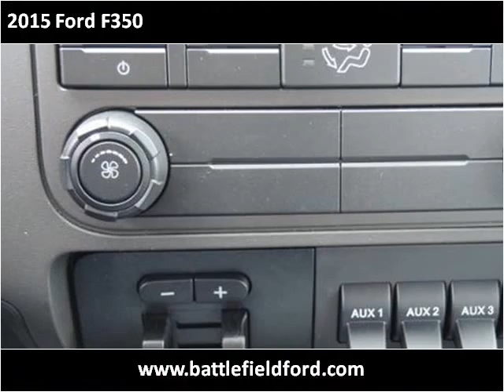2015 Ford F350 New Cars Manassas VA